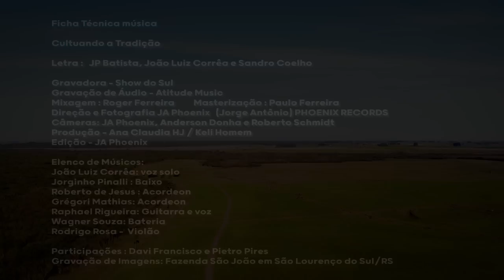João Luiz Corrêa - Cultuando a Tradição ( Clipe OFICIAL)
Assista em UHD!

          Cultuando a Tradição

Letra :  JP Batista, João Luiz Corrêa e Sandro Coelho

Gravadora - Show do Sul
Studio - Atitude Music
Mixagem - Roger Ferreira
Masterização - Paulo Ferreira
Produção da música - Sandro Coelho
Produção de Clipe - Ana Claudia HJ / Keli Homem
Direção e Fotografia - Jorge Antônio ( @Japhoenixoficial) @PHOENIXPRODUTORA
Imagens : JA Phoenix, Anderson Donha e Roberto Schmidt
Produção - Ana Claudia HJ / Keli Homem
Edição - JA PHOENIX ( ÁQUILA MIRACULOS FILMES)

Elenco de Músicos:
Joao Luiz Corrêa: voz solo
Jorginho Pinalli : Baixo
Roberto de Jesus : Acordeon
Grégori Mathias: Acordeon
Raphael Rigueira: Guitarra e voz
Wagner Souza: Bateria
Rodrigo Rosa - Violão

Gravação de Imagens: Fazenda São João em São Lourenço do Sul/RS

Meninos
Davi Francisco Coelho de Oliveira Borges
Pietro Pires